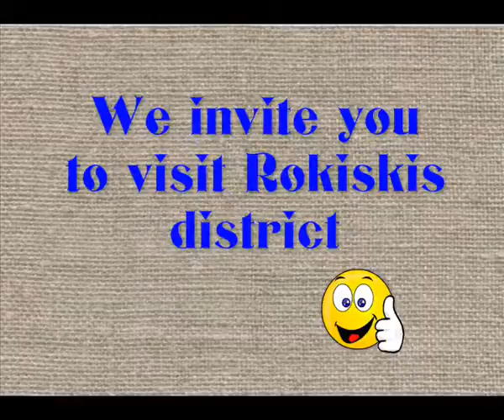2 etapo užduotis: Rokiškio r. Panemunėlio pagrindinė mokykla 6 (Išrinktieji)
Įkėlė: Rokiškio r. Panemunėlio pagrindinė mokykla 6 (Išrinktieji)